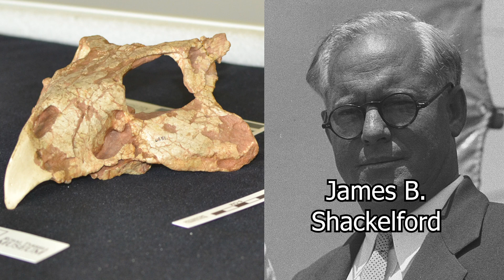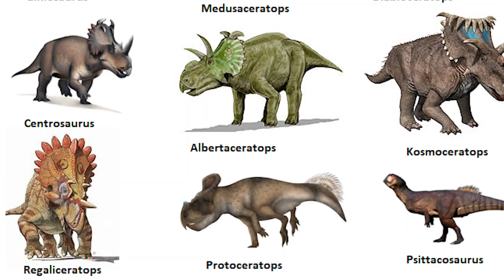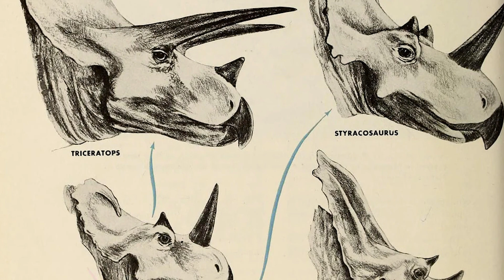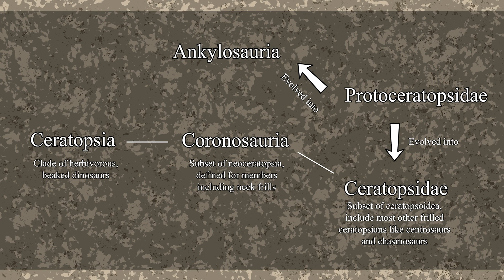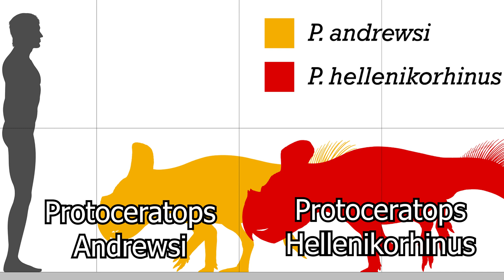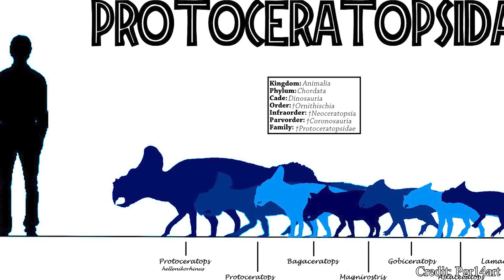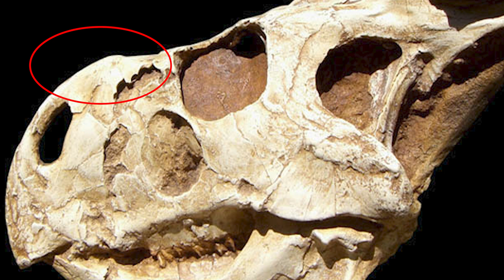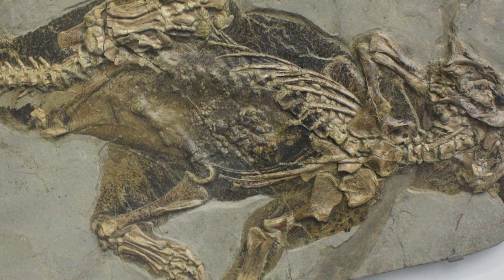Protoceratops | The Evolutionary Headache of Ceratopsians | Dino Basics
The ceratopsians are probably some of the most distinct and recognizable dinosaurs in pop culture today. Often sporting a majestic shield-like frill, an assortment of lethal spikes, and a stout yet muscular body, the ceratopsians are well certainly eye catching. Despite this, Protoceratops has always been a confounding exception to this description. With a small frame and lack of any sharp horns, how exactly was such a comparably petite creature related to dinosaurs like the mighty Triceratops? Was it a long lost ancestor? A peculiar off-shoot? Or possibly something else? Let's find out!